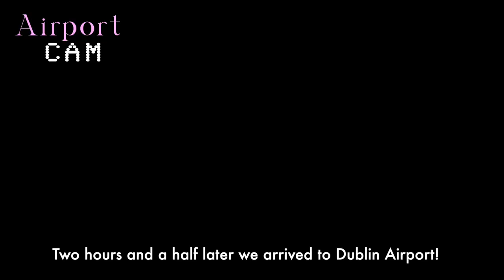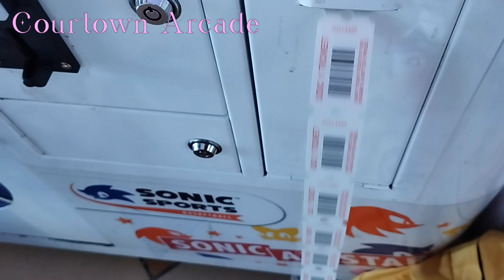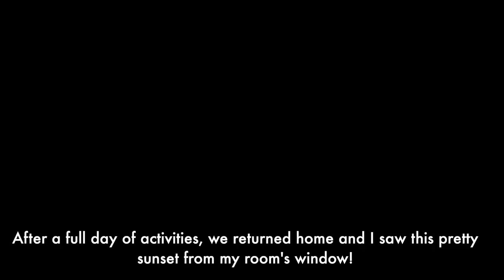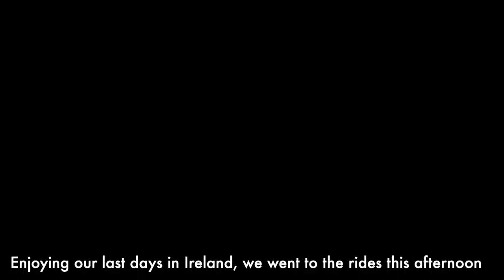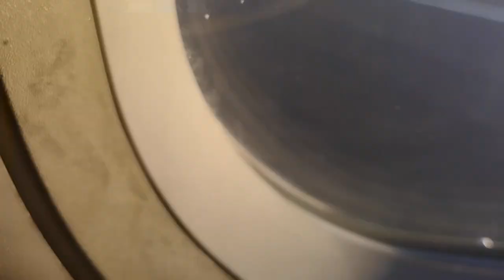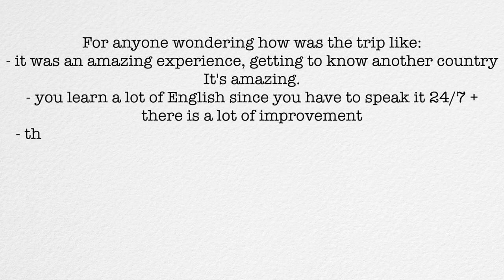Ireland Vlog🇨🇮 Exploring Ireland, Dublin trips, Courtown...